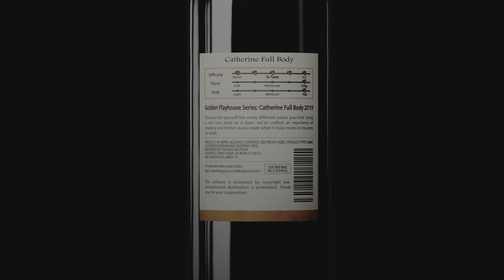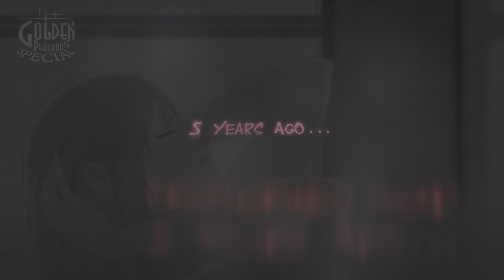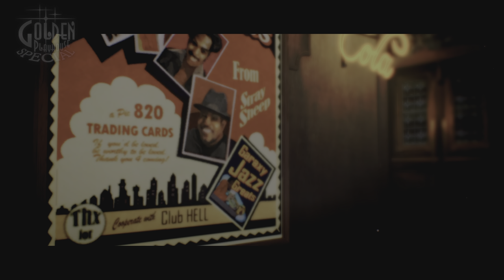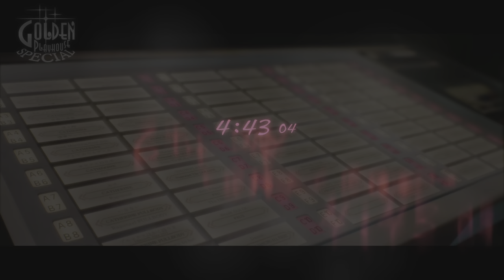Catherine: Full Body Part 5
The puzzles were auto completed.

Vincent is dating Katherine. He meets Catherine at the local bar, Stray Sheep, and has a one night stand or so he thought it was. Vincent starts to have nightmares where he must complete puzzles to climb up the tower. Vince also meets another female, Rin (who has amnesia), who gets a job as a piano player at the Stray Sheep. She also ends up being his neighbor. They have a friendly relationship that starts to build up into something more but she has a secret.

There are multiple endings to this. I focused on trying to get a bad ending.